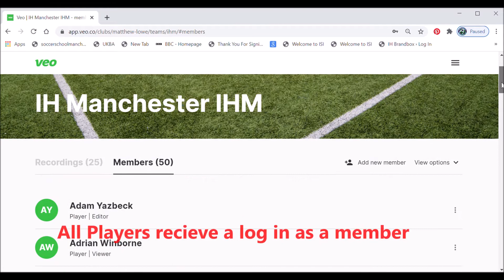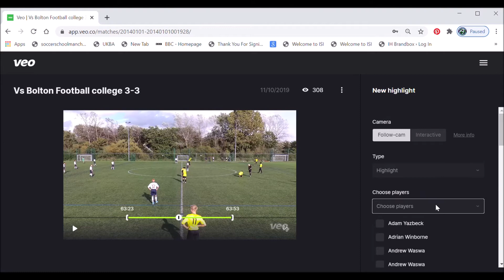VEO Video Analysis System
IHM Football Academy can help you take your game to the next level. Using the latest VEO technology, our professional coaching team can film every match and then use the video to analyse each player's individual performance. Players can use the online footage to build their own online player profile.